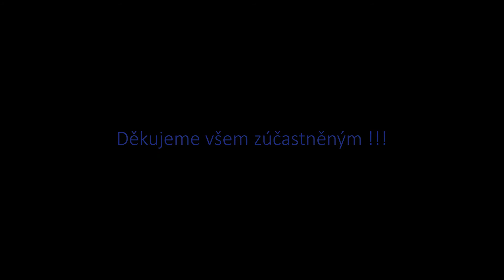Mladí hasiči Švihov - Soustředění Mokrosuky 2017